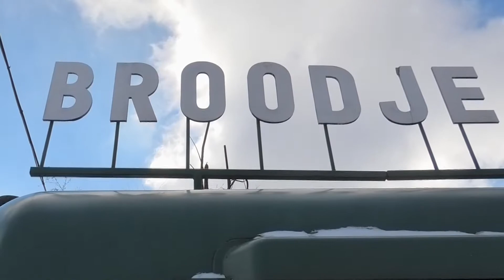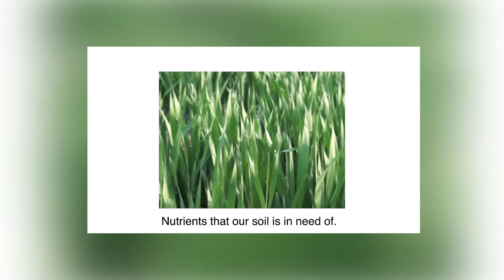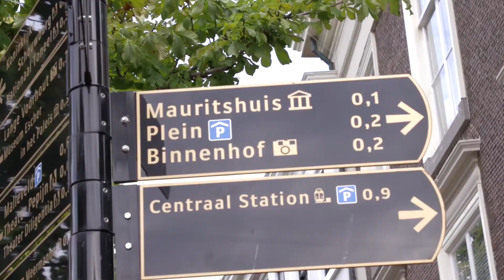Broodje Poep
Onder het motto 'poep is goud waard' trekt het project Broodje Poep langs festivals en evenementen. Om zo veel mogelijk mensen bewust te maken van de waarde die wij dagelijks creëren en wegspoelen. En er is een docu in de maak. Joyce van Es sprak met de initiatiefneemster over poep en pies.